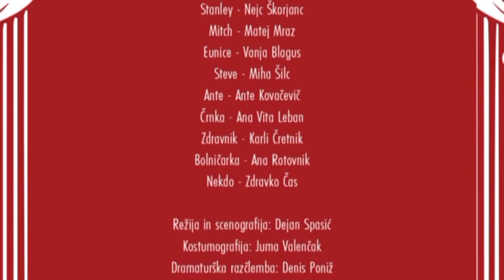napovednik TRAMVAJ POŽELENJE 3 min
Predstava: TRAMVAJ POŽELENJE Tennessee Williams
Kulturno društvo Gledališče Velenje  - SEZONA 2017/2018
Režija:in scenografija Dejan Spasić
Osebe:
Blanche - Petra Hribernik
Stella - Zoja Lešnik
Stanley - Nejc Škorjanc
Mitch - Matej Mraz
Eunice - Vanja Blagus
Steve - Miha Šilc
Ante - Ante Kovačevič
Črnka - Ana Vita Leban
Zdravnik - Karli Čretnik
Bolničarka - Ana Rotovnik
Nekdo - Zdravko Čas
Kostumografija: Juma Valenčak
Dramaturška razčlemba: Denis Poniž
Luč in zvok: Davorin Štorgelj
Tehnična pomoč: Amadej Šuperger, Rok Kugonič

Vas je strah, da boste nekega dne kar znoreli? Da boste izgubili kontrolo in ne boste več vedeli za sebe? Imate kdaj občutek, da vas bo življenje enostavno požrlo? - Se vam kdaj v takih trenutkih zdi, da je ljubezen edini možni pobeg, da vsaj za trenutek popusti življenjski brezup? - Tramvaj Poželenje vozi samo v eno smer. Ko si enkrat gor; ko si enkrat noter, ni poti nazaj. Narava je pametnejša od nas, življenje je večje od nas, naši nagoni so močnejši od nas. Tramvaj Poželenje – Tramvaj Življenje.
Dejan Spasić